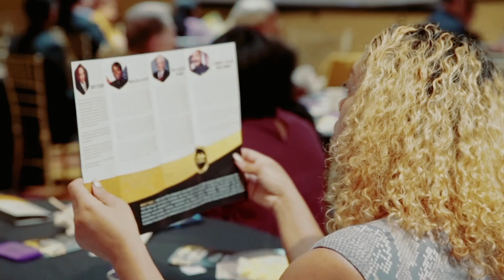2023 L.A. Area Chamber Community Impact Awards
We are proud to celebrate the achievements of leaders in the Los Angeles region and their impact of their contributions throughout the years.

Our honorees include Kerry Doi (PACE), Joe Rouzan (VSEDC), Bea Stotzer (NEW).